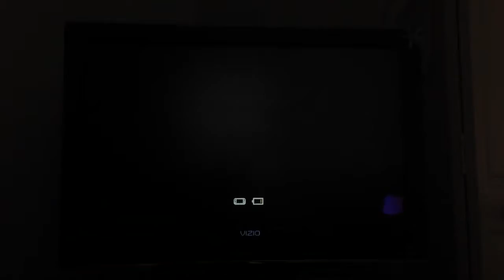Salty Splatoon Episode 10 More Amiibo challenges!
I win nothing, Nintendo owns everything, including the music

(episode 16 is gonna be rough lol)